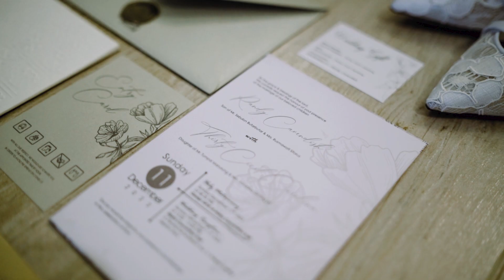Same Day Edit | Cinematic Video edit for Melanes Bintang Photography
Same Day Edit / Cinematic Wedding Video
CAROL & RANDY | MELANES BINTANG PHOTOGRAPHY

Venue at Maria Convention Hall, Jakarta

footage of *melanes bintang photography*